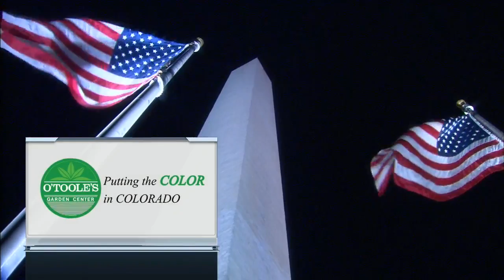COL AT WAS - April 12, 2018